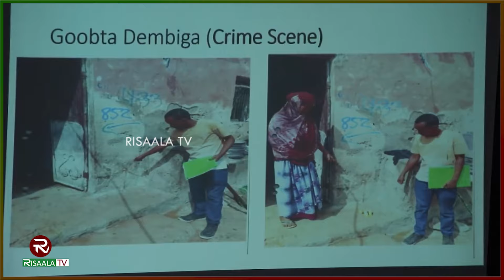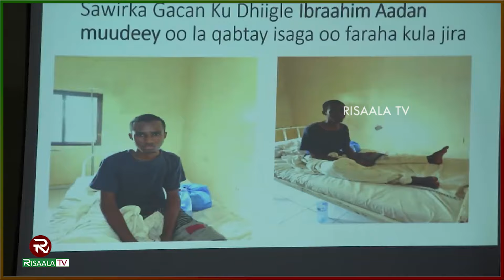Biyo ayaan rabaa ayuu yiri Hooyo Khadiijo, balse Naxariista ay u sameysay ayuu ka faa'iideystay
" Biyo ayaan rabaa ayuu yiri Hooyo Khadiijo, balse Naxariista ay u sameysay ayuu ka faa'iideystay wuuna dilay.
Waa sheekada Ibraahim Aadan Maadeey oo Maanta Maxkamadda Ciidamada dil toogasho ah ku xukuntay